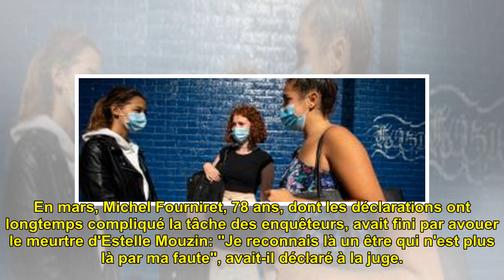Michel Fourniret : une dizaine d'ADN ont été isolés sur un matelas saisi en 2003 dans la maison...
Michel Fourniret : une dizaine d'ADN ont été isolés sur un matelas saisi en 2003 dans la maison de sa sœur, en plus de celui d'Estelle Mouzin

En mars dernier, Michel Fourni...